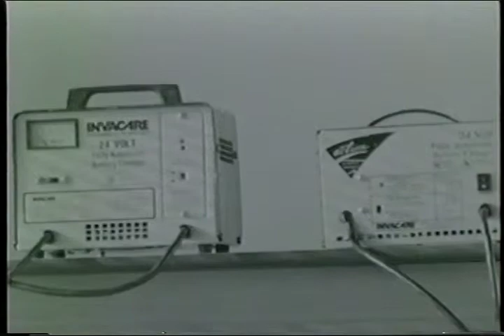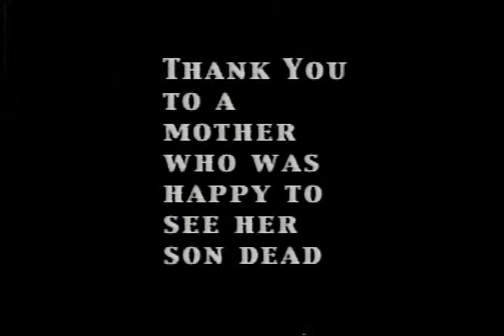Show Me The Love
My favorite student film.  I didn't have anything to do with it but it covers everything I love about student films.
I did have to change the music for, um, copyright reasons.  Put some library music in there instead.  It probably changes the whole mood of the film but fuck it.